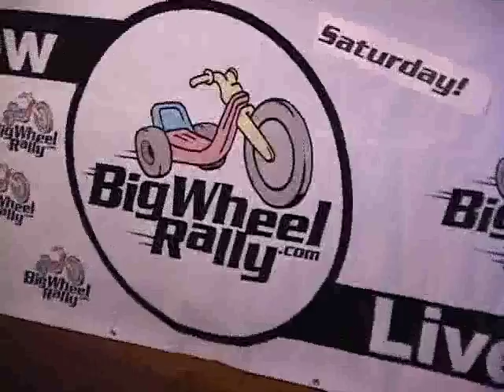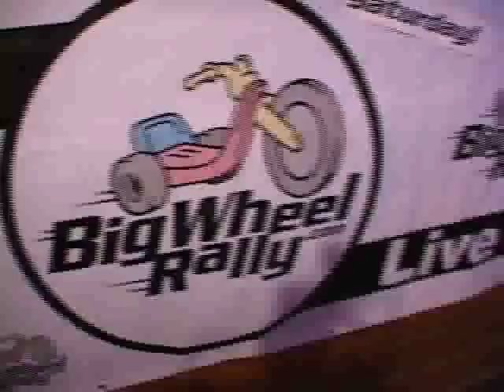Big Wheel Rally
The Almost Annual Big wheel Rally in Boulder Colorado, summer 2006.  Adults on big wheels mixed with beer equals crazy!!!